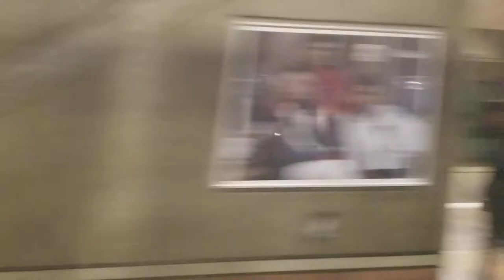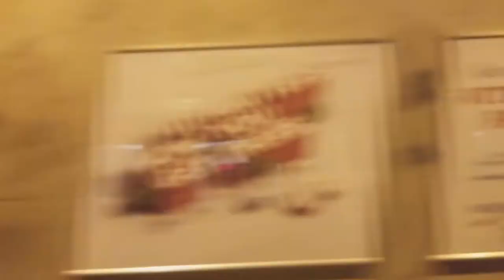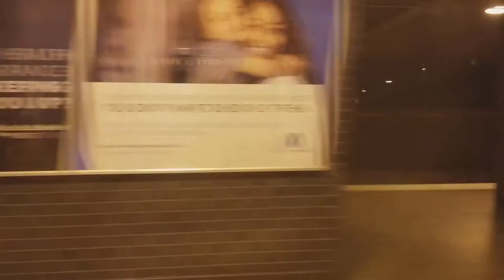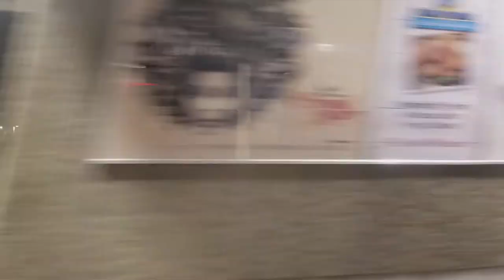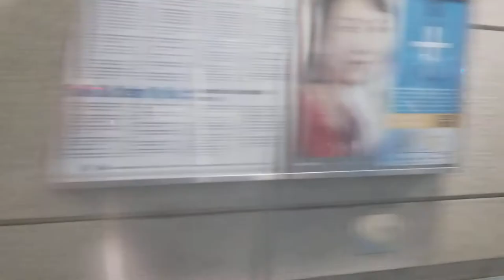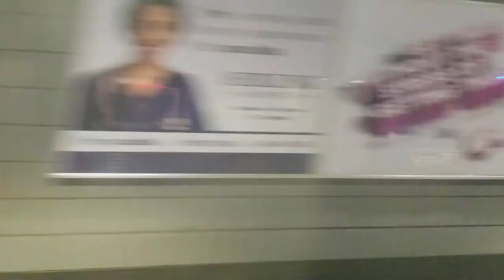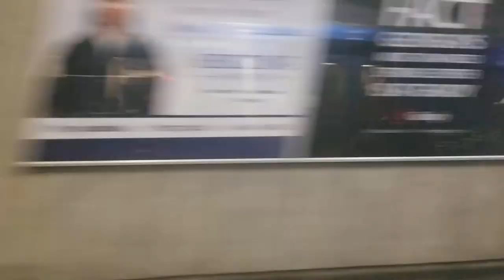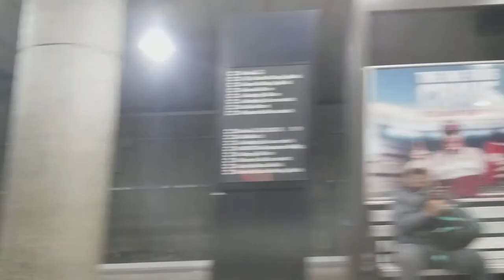MARTA Gold Line from Airport to Lindbergh Center (12-15-17)